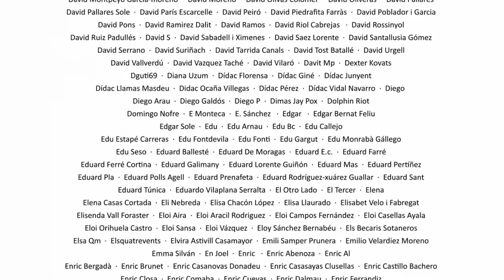La Sotana 254 amb Pau Ribas